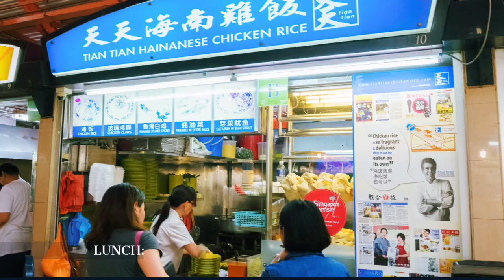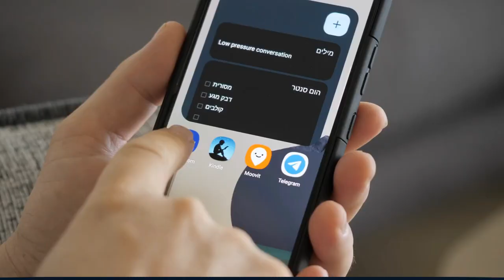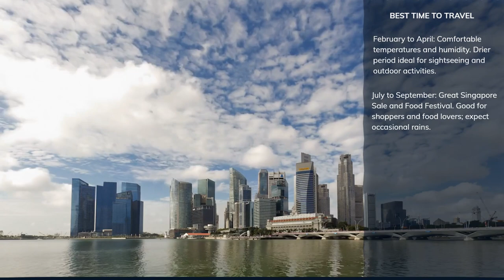Ultimate Guide to 4 Days in SINGAPORE | Travel Like a Local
Join us as we embark on a mesmerizing journey through Singapore, the heart of Asia!

Other content
Also join our 3-day journey through the stunning city of Split, Croatia!

The Ultimate 4 Day Singapore travel itinerary
 From its iconic landmarks, rich cultural tapestry, and tantalizing cuisines, Singapore offers an unparalleled blend of old-world charm and modern-day marvels. In this episode, we traverse through bustling streets, serene gardens, and vibrant neighborhoods, and delve deep into the city's storied history. Whether you're a seasoned traveler or just daydreaming from your couch, let 'WorldInDays' take you on a trip you'll never forget. Don't miss out! 🏙️🌳🍲

Timestamps:
00:00 - Introduction
00:57- Colonial Heritage & Modernity
04:30 - The Chinese & Historic Essence of Tanjong Pagar
06:27 - Malay & Indian Heartbeats
08:54 - Sentosa Island Getaway
11:27 - Travel Tips
13:42 - Best Time to Visit
15:09 - Conclusion